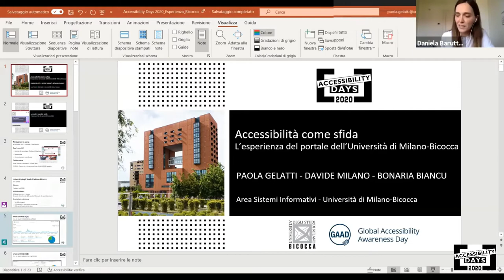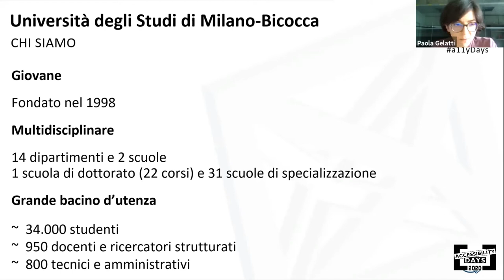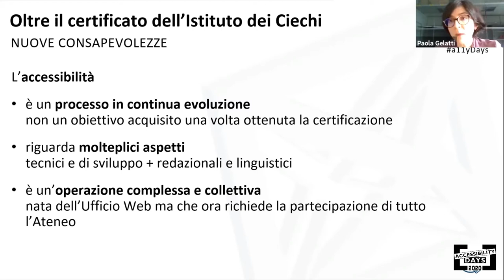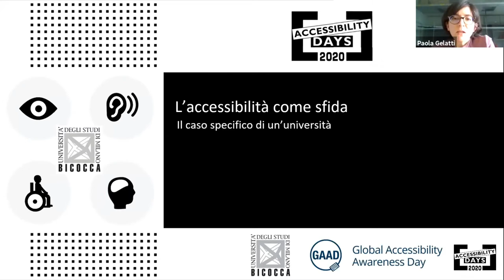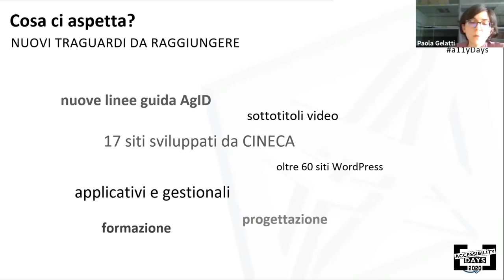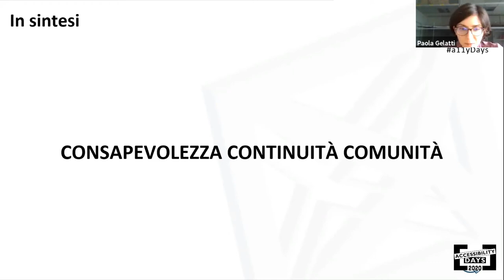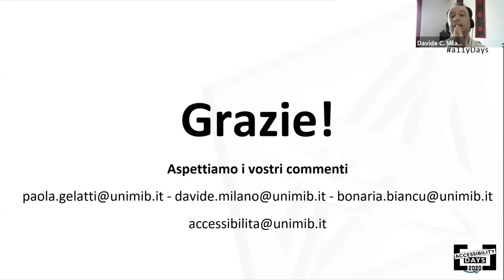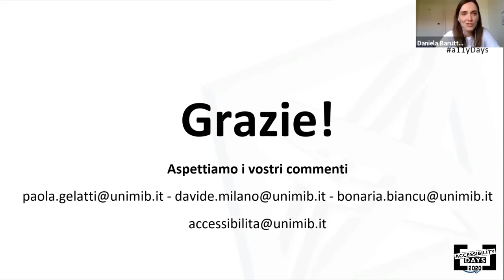L’accessibilità come sfida: l’esperienza del portale dell’Università di Milano-Bicocca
Paola Gelatti, Davide C. Milano e Bonaria Biancu durante gli Accessibility Days 2020

Abstract
Online da novembre del 2017, il portale dell'Università di Milano-Bicocca ha ottenuto la certificazione di accessibilità da parte dell’Istituto dei Ciechi di Milano nel 2018. Una valutazione che è il risultato di un processo partecipato di progettazione e revisione della struttura e dei contenuti del sito che ha coinvolto varie figure, dagli sviluppatori alla redazione.

L’Istituto dei Ciechi, in conformità alla Legge 4/2004 e successive modificazioni, ha verificato:
- La compatibilità del codice sviluppato con i browser e i software di tecnologia assistiva più diffusi così da coprire le diverse tipologie di disabilità
- La correttezza formale del codice con controlli manuali e strumenti automatici
- L'usabilità delle pagine mediante tecnologia assistiva e la comprensibilità delle informazioni testuali e grafiche

Le analisi sono state eseguite dal personale tecnico dell'Ente anche con il supporto di persone disabili.

L'accessibilità del portale non è però un dato o caratteristica definitiva ma uno stato in divenire, che richiede una continua attività di monitoraggio con strumenti di controllo automatici e manuali.
Alla luce delle nuove "Linee Guida sull'accessibilità degli strumenti informatici", pubblicate da AgID nel gennaio del 2020 come attuazione della Direttiva UE/2016/2012, l’Università degli Studi di Milano-Bicocca sta adottando una procedura per garantire l’accessibilità (WCAG 2.1 - Livello AA).
Si tratta di un’attività strutturata che, considerata la complessità dell'ecosistema web di Ateneo, potrebbe rappresentare un modello per altre università o pubbliche amministrazioni.

Il processo prevede:
- La verifica e l’eventuale correzione di problemi relativi i contenuti, il codice o l’architettura del sito attraverso strumenti automatici, controlli manuali e user group
- La formazione del personale d'Ateneo per diffondere conoscenze omogenee e favorire una maggiore consapevolezza e attenzione alla produzione di contenuti accessibili